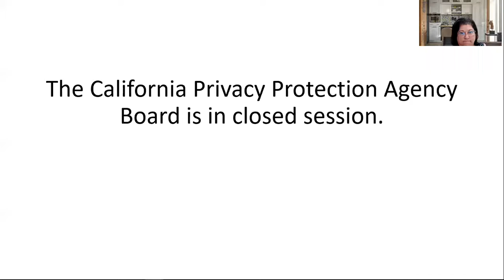4. September 7-8, 2021 (Part 4 of 5) - California Privacy Protection Agency - Board Meeting